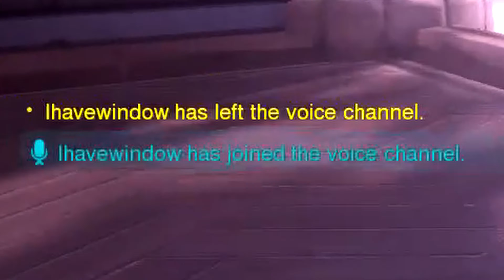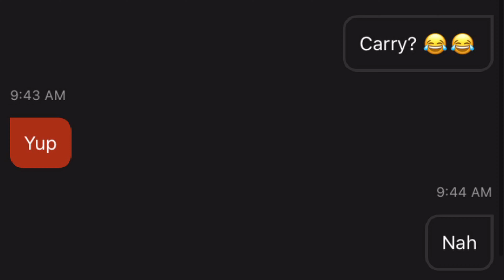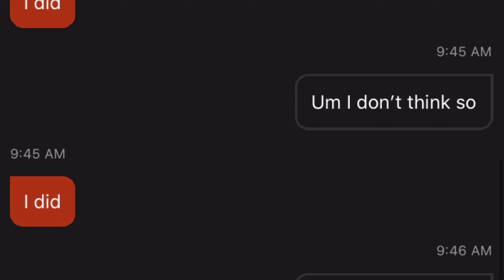Toxic Teammate Turns to Profanities When We Start Losing! (Overwatch Competitive)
In this Overwatch video, the game nerfs me when I'm playing  well, I switch my Baptiste settings and instantly play better, I have a teammate who becomes  toxic when we start losing, and finally, a teammate who believes he carried when that wasn't really the case. Like if you liked the video and sub if you want too!